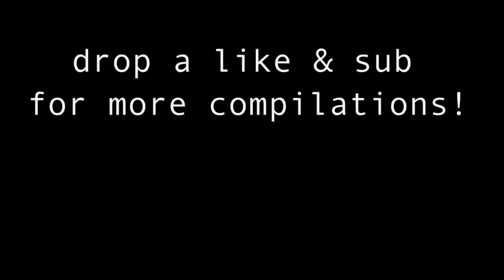BEST MOMENTS in Natalie's INSTAGRAM STORIES [September] (w/David, Corinna, & more) | Compilation #49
Natalina Noel Mariduena ig stories best moments (september!)